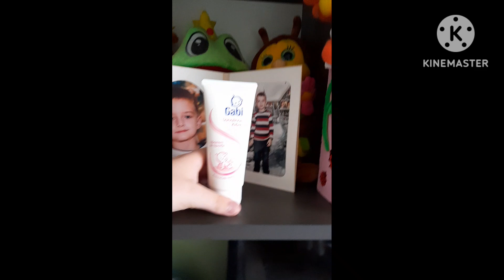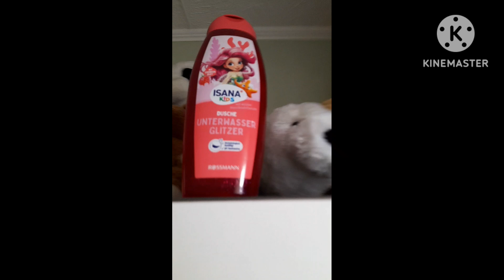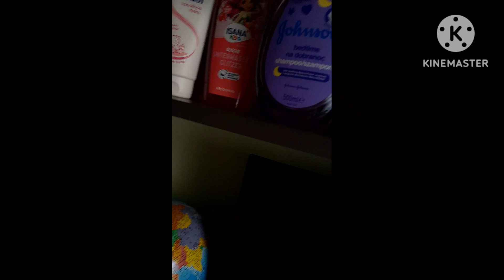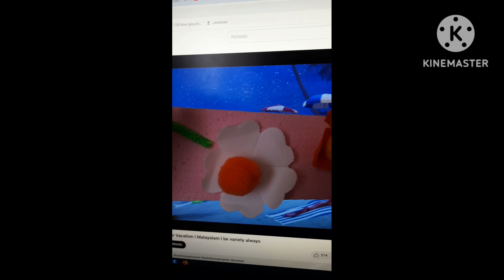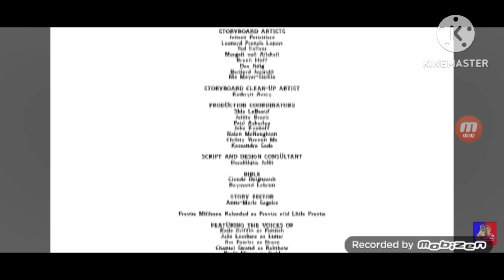Shampoo Legend (S01E05) Party At Home